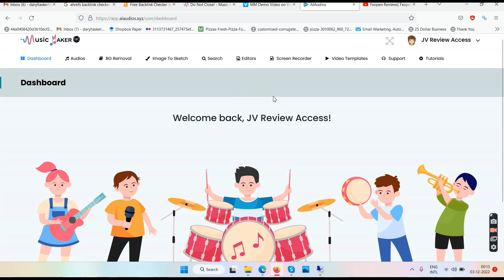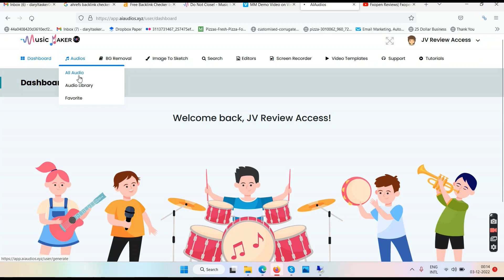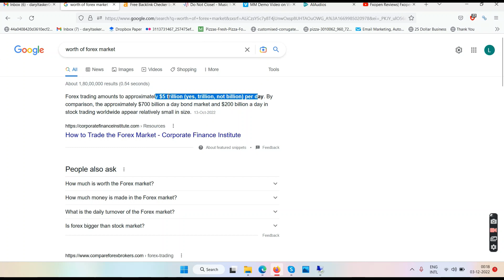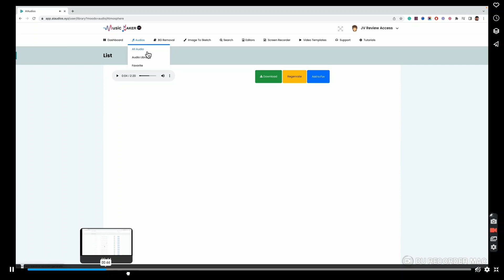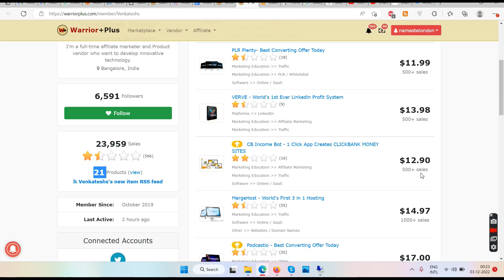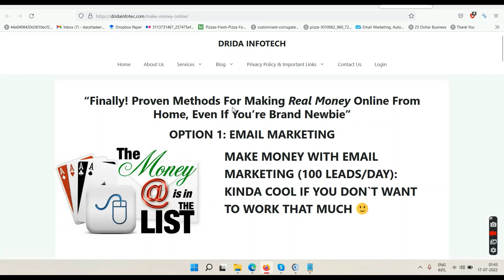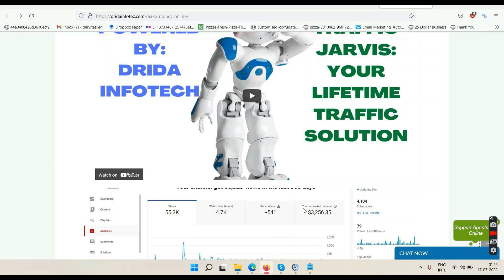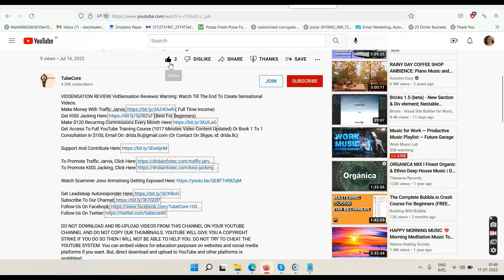MUSIC MAKER REVIEW| (Make Money Online)| Watch Till The End Before Making Music.